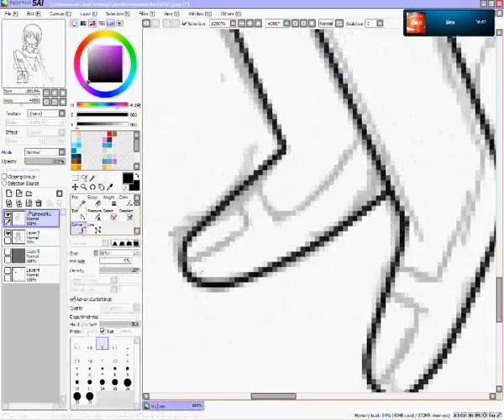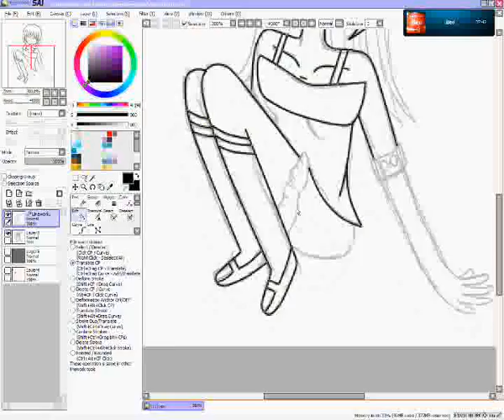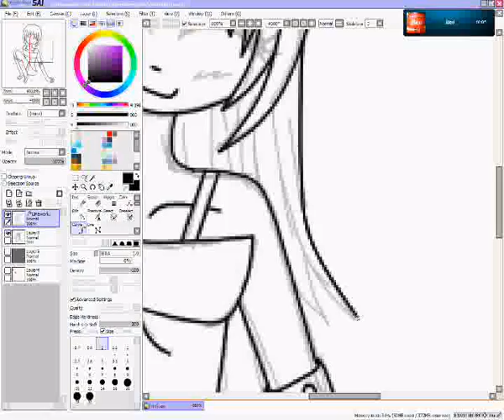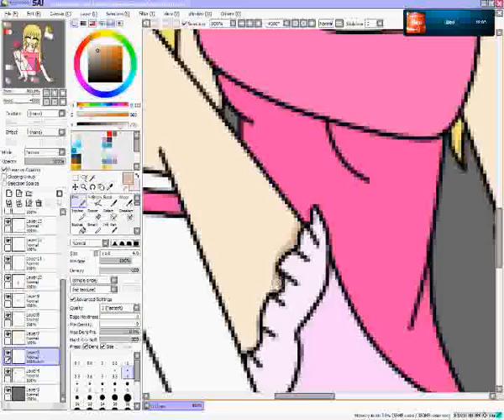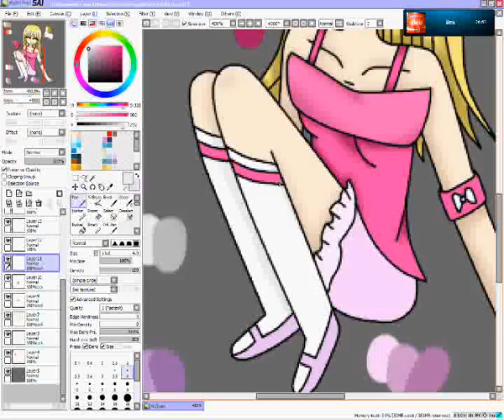Speedpaint Human Mimi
Time:~30 min
Used Tools:Paint Tool SAI
Windows Movie Maker